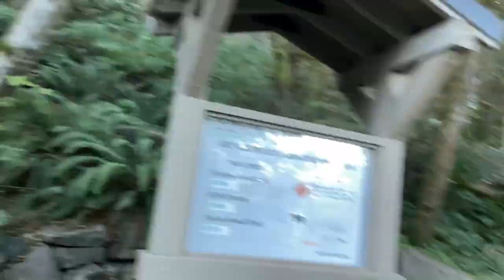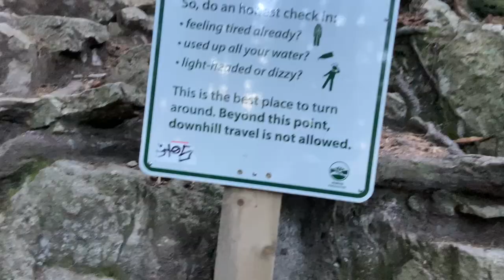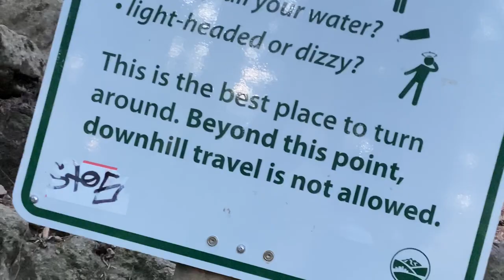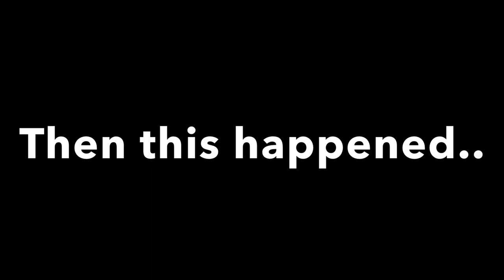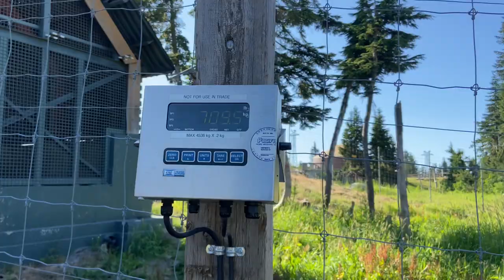AARON DOES THE GROUSE GRIND! (BEARS SPOTTED!)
Really proud of my little brother/client Aaron who accomplished his short term goal which was to finish the Grouse Grind!

He did such an amazing job and i’m so proud of him.